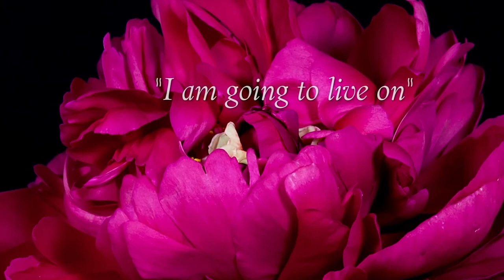Adam Rabinovitch and Claire Sharkey: Supporting Children Who Have Experienced Grief and Trauma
How are the children doing? Parents and friends alike wonder how families will survive after a death. Join Dr’s Gloria and Heidi Horsley and their guests Adam Rabinovitch, bereaved sibling, Executive Director and Clare Sharkey LCSW and Clinical Director of the COPE Foundation for practical advice and ideas on childhood trauma and recovery.